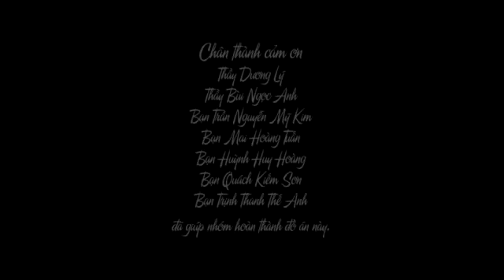Đồ án Hoạt hình 3D | Trí khôn của ta đây | Arena Multimedia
Sản phẩm sáng tạo – Project học viên Arena Multimedia:
Dựa trên câu truyện dân gian Việt Nam nổi tiếng, các bạn học viên đã dựng lại thành bộ phim hoạt hình 3D vô cùg hấp dẫn, nhân vật ngộ nghĩnh và vui nhộn ^^

Tác giả: Nhóm  Những con heo xanh - Arena Multimedia TP Hồ Chí Minh

Tổng hợp sản phẩm hoạt hình 3D tốt nhất của học viên Arena Multimedia tại đây

Chương trình đào tạo Mỹ thuật Đa phương tiện (Arena Multimedia Specialist Program – AMSP) đào tạo Chuyên gia Mỹ thuật Đa phương tiện trong 2,5 năm. Với tính chất bao quát mọi lĩnh vực của ngành công nghiệp sáng tạo và giải trí, AMSP là cánh cửa mở ra các cơ hội nghề nghiệp đa dạng: Thiết kế Đồ họa, Thiết kế Web, Làm phim; Thiết kế Game, Hoạt hình 3D. Đặc biệt, học viên Arena đều được “va chạm” với các công việc trong ngành ngay từ năm nhất nhờ các cơ hội thực tập và việc làm từ mạng lưới doanh nghiệp, đối tác rộng lớn.

- Kỳ I: Graphic Design (Thiết kế Đồ hoạ)
- Kỳ II: Web & Digital Design (Thiết kế Web & Ứng dụng Kỹ thuật số)
- Kỳ III: Filmmaking & Game Design (Làm phim KTS & Thiết kế Game)
- Kỳ IV: 3D Animation (Hoạt hình 3D)